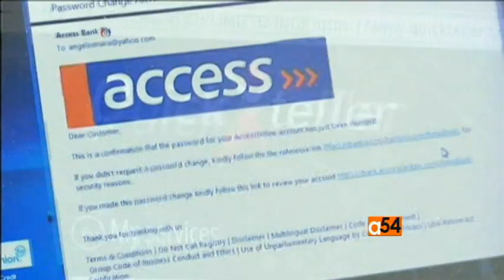Sandra Uwera on Africa's Supply Chains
Africa 54's Vincent Makori is joined in the studio by Chief Executive Officer of Common Market for Eastern and Southern Africa Business Council (COMESA) Sandra Uwera. Together they discuss what can be done to boost trade and integrate Africa into continental and global supply chains.